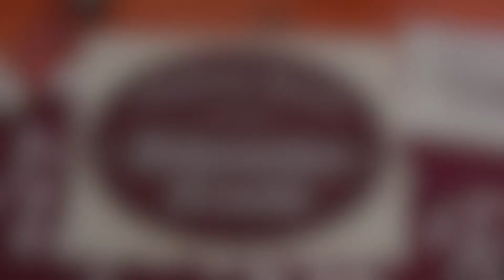Wilfried Rösch und seine Böhmischen Freunde / - Fuchsgrabenpolka -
Gastauftritt anläßlich des 50 jährigen Bestehens der
Blaskapelle Hofstetten e.V.
15. Juli 2015